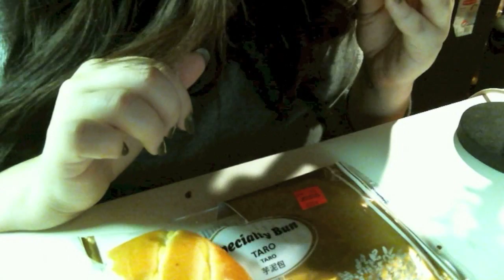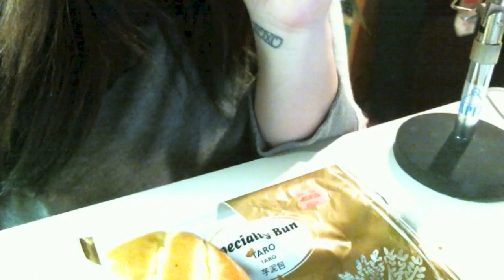ASMR [BINAURAL] Eating A Specialty Taro Bun (whispering, crinkling, chewing noises)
Yum yum yum. This was so good! If you see these in a store near you go and try one!